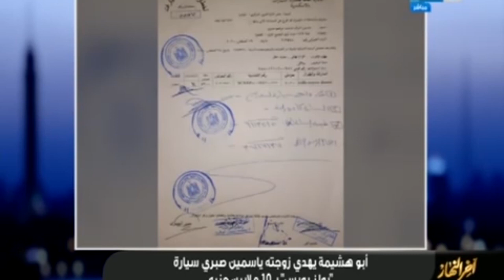تامر أمين : عن موقف حصل بين أحمد أبو هشيمة وياسمين صبري ميصحش !!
آخر النهار | تامر أمين : عن موقف حصل بين أحمد أبو هشيمة وياسمين صبري ميصحش !!